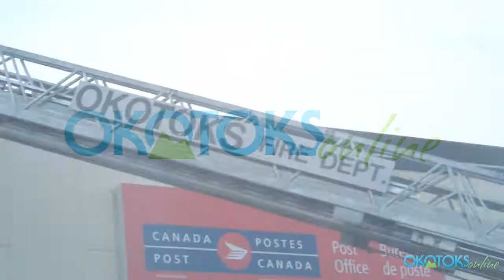On the roof of Sobeys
The Eagle 100.9's Jayme Hall and Okotoks' Community Events Coordinator Mark Doherty prepare to spend two days atop the Okotoks Sobeys to raise money for the United Way